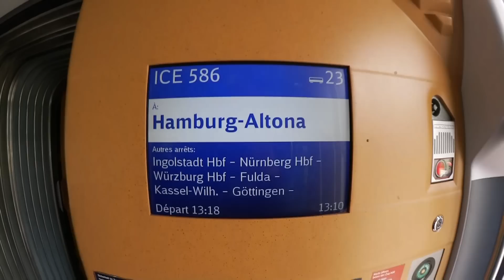ALEMANHA: A SITUAÇAO NA ESTAÇAO FERROVIARIA DE MUNIQUE !!!